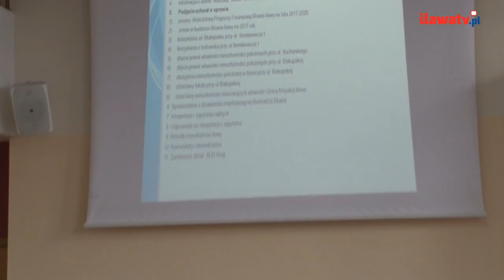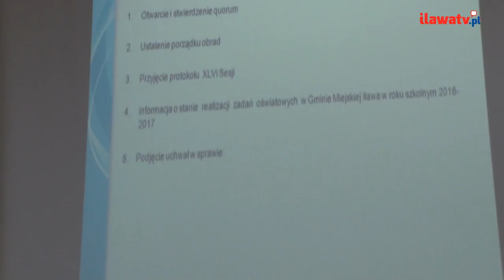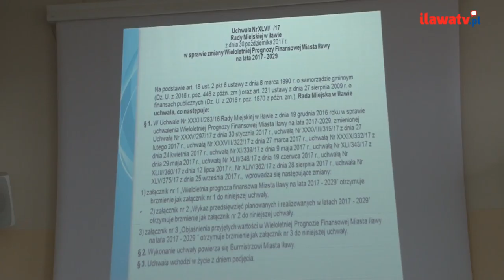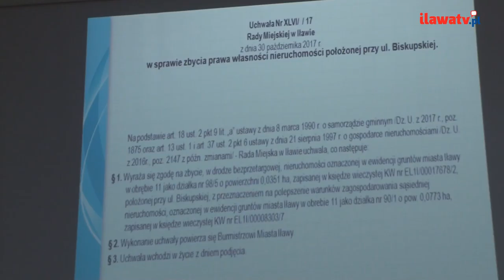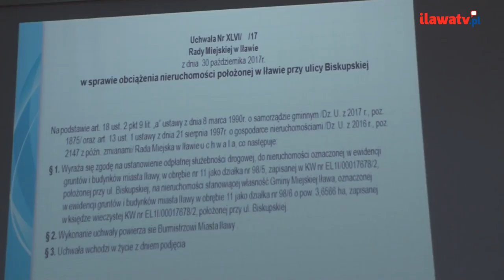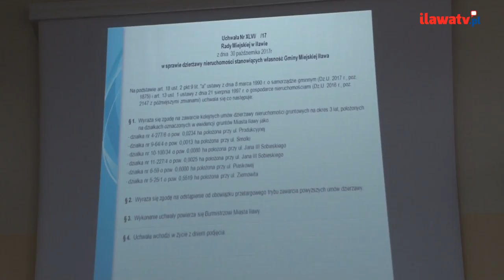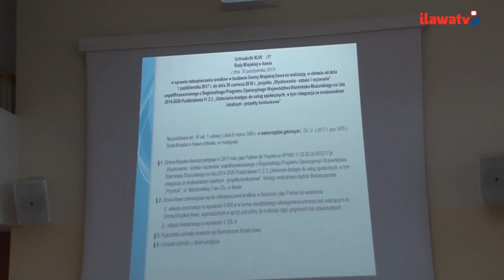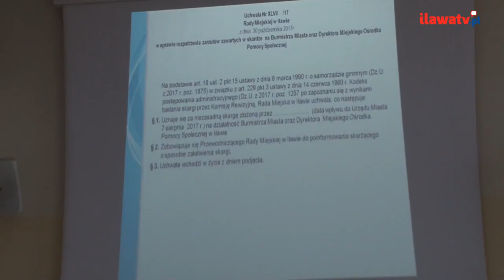XLVI Sesja Rady Miejkiej w Iławie